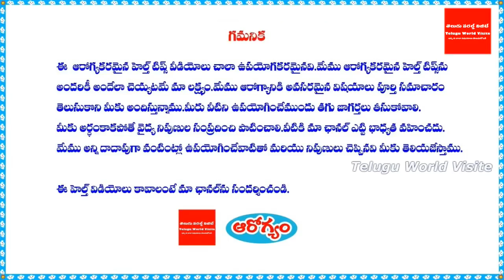గోంగూరగురించి ఇప్పటివరకుఎవ్వరికీ తెలియని అతిరహస్యం | Telugu World Visite